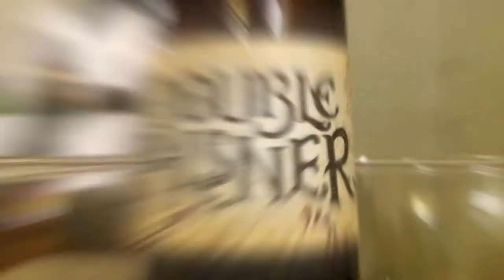Odell Brewing Company Double Pilsner (8.1% ABV) DJs BrewTube Beer Review #489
Aloha BrewTube:

In this episode of DJs BrewTube, I am joined once again by Johnny to review Odell Brewing Company Double Pilsner .   Odell Brewing Company Double Pilsner is an imperial-style pils has a light body combined with a pronounced hop aroma and a crisp dry finish.  This all sounds really tasty, so lets see what flavors this beer style with a twist actually delivers.  Enjoy the show!  Odell Brewing Company Double Pilsner written review follows:

NOTE:   This beer was provide by my buddy Dale of Craft Beer Central.

THANKS A MILLION Dale! YOU DA MAN!

Odell Brewing Company Double Pilsner WRITTEN REVIEW:

A. Odell Brewing Company Double Pilsner pours a fairly cloudy, pale straw gold. About a half finger of eggshell white head, tightly beaded and uniform. Lacing is pretty good as well.

S. Grains, bread, and some mild spiciness from the hops. Little bit of lemon, no real grassiness.

T. Pretty good, with more grains, bread crust, and a good does of herbal bitterness on the finish from the hops. Very nice.

M. Crisp, refreshing, light.

O. Odell Brewing Company Double Pilsner is a pretty damn good. Wasn't expecting much, but was pleasantly surprised by the pleasing grain bill and a nice hop and herbal character. Impressive.

Serving Type: 12 oz Bottle

Odell Brewing Company Double Pilsner  REPORT CARD:

DJ = ( B ) Johnny = (  B+ )

Beer Advocate = 86

Rate Beer = 63  ( Way too low )

NOTE / Music Credits: Tennessee Twister Medium & Long by Apple, iMovie, Stock Sound / Music Samples included with iMovie purchase.

CHEERS!

DJ